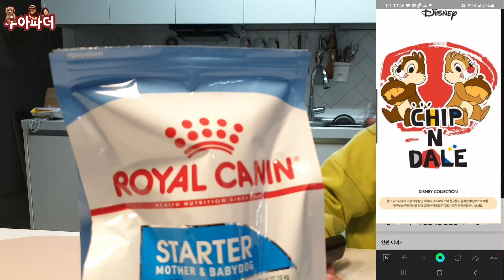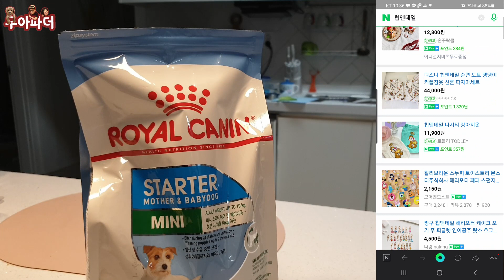새로운 가족이 생겼어요 | 🐶말티푸 분양 첫날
🐶말티푸 다레 / Dale the maltipoo
💜Male / 현재💜4kg / D.O.B : 2021/03/04

안녕하세요.

저희 집 강아지를 소개합니다.
이름은 다레이구요.

다레는 🐶하이브리드믹스견 (말티즈+푸들) 🌱남아로
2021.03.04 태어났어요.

크림색으로 분류된 다레인데요, 조금 더 갈색에 가까운 색이에요.

초보집사로서 이것저것 공부해야할 것도 많지만,
우리 가족이 된 다레와 즐거운 영상 기록을 많이 남기려고 해요.

유튜브 시작한지 얼마되지 않아
영상이 다소 정신없고 그래도 이해부탁드립니다...